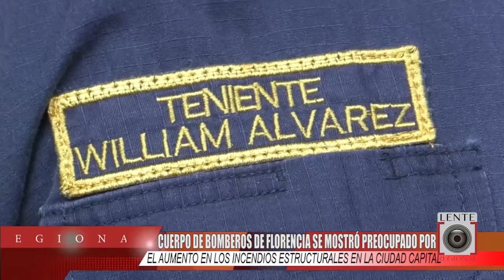BOMBEROS EN ALERTA POR AUMENTO DE INCENDIOS EN FLORENCIA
Cuerpo de Bomberos de Florencia se mostró preocupado por el aumento en los incendios estructurales en la Ciudad Capital.

Comentar / Compartir